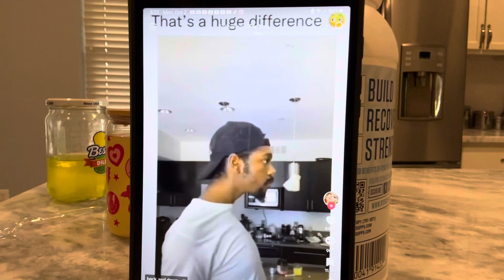Random vid ok 👍🏽 ✅